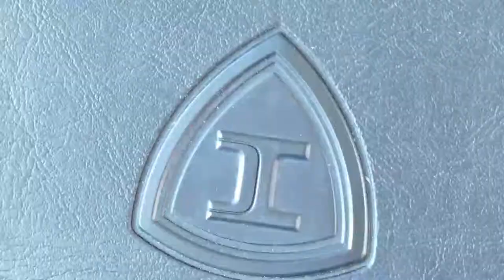Bus Air Manufacturing Testimonial from Longhorn Bus Sales